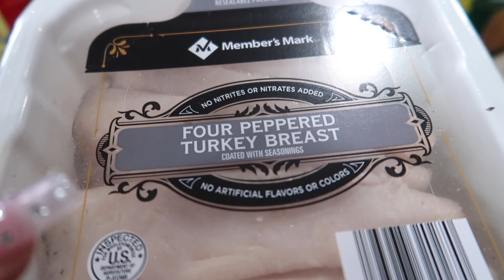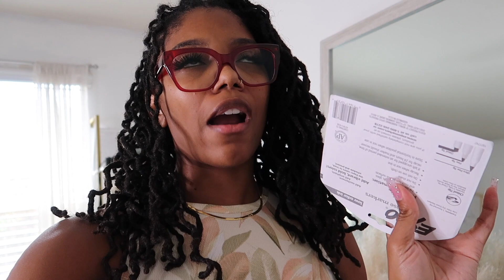BACK TO SCHOOL RESET VLOG | GROCERY SHOPPING, FIRST DAY OUTFIT, NEW HAIR + MORE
In today's video we are doing a backtoschool reset! We prep for back to school by grocery shopping, picking out a first day of school outfit and getting her hair done + more.

items shown:

my turban:

my glasses: zeelool

wife mom boss, day in the life, reset, back to school,  back to school prep, back school reset, reset video, Valerie Cradd,